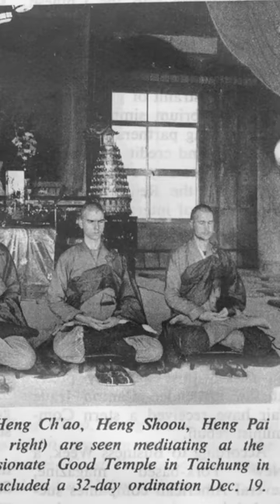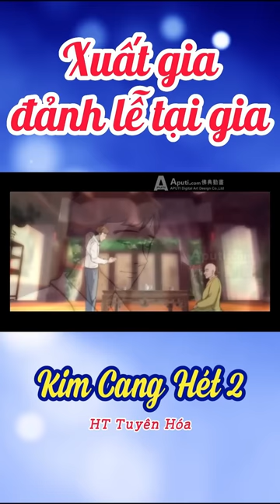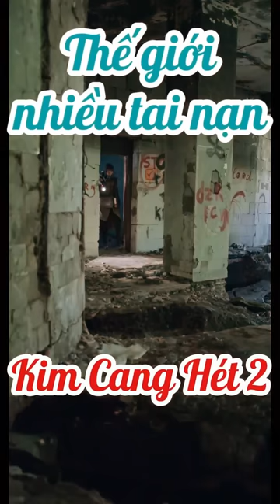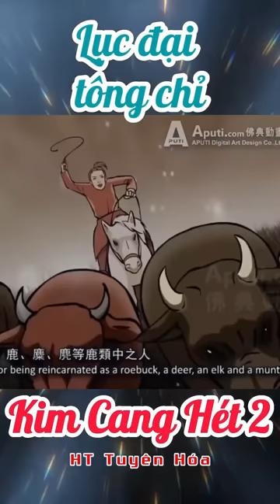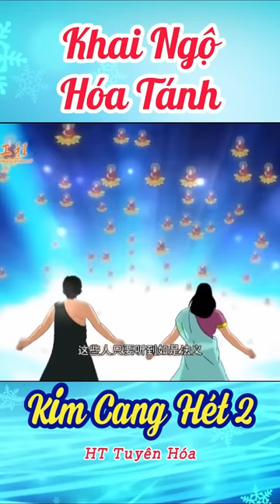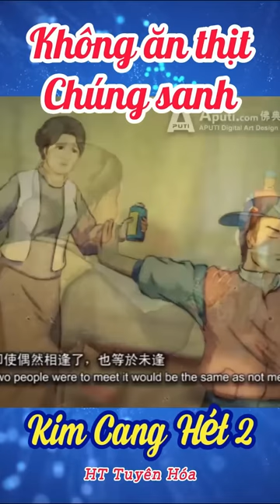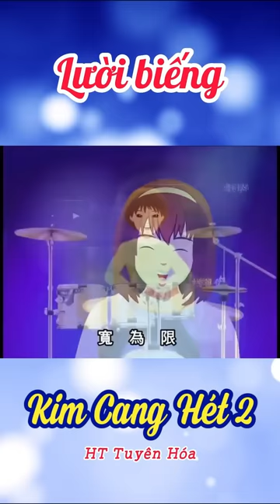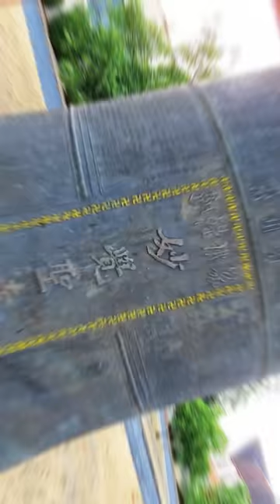Hỏi đáp với HT Tuyên Hóa Tập 2 | Gậy Kim Cang Hét Tập 2